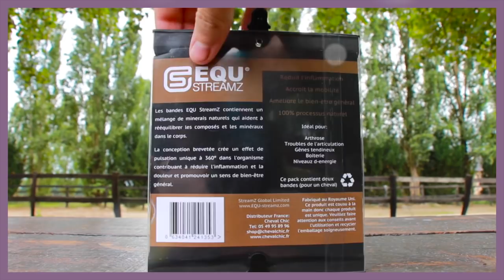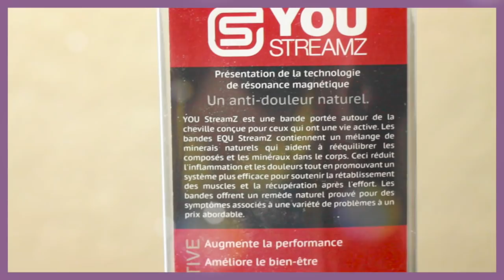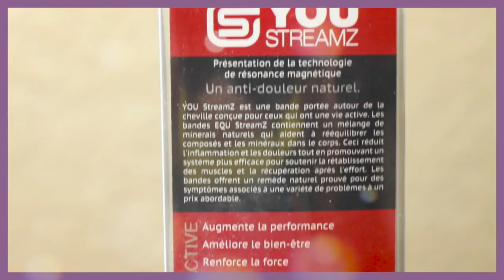Global StreamZ : EQU StreamZ et YOU StreamZ - ChevalChic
Bon visionnage ! :)